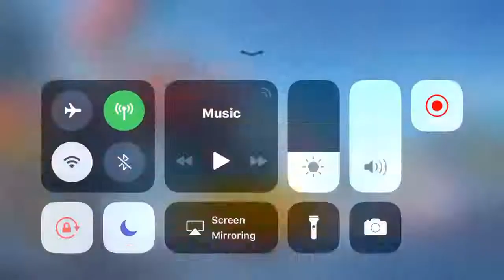طلبت تنزل الحاويات واتفاجأت من لعبنا - ببجي موبايل